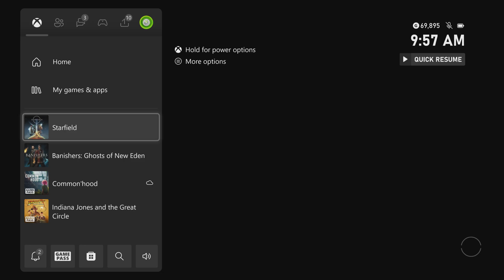Starfield - The Old Neighborhood: Ask About Moara In Cydonia | Persuade Jack (Bartender) Gameplay